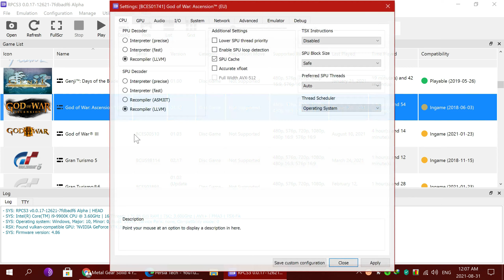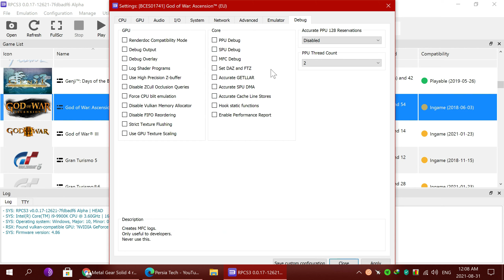God Of War Ascension rPCS3 Perfectly Playable On PC | Crash Fix | 4K 60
Now the game runs perfectly between 30 to 60 fps without any crashes with my settings also with this settings you'll get best fps base on your system

IMPORTANT: Please disable MLAA and motion blur in game patch. MLAA deactive uplscaling